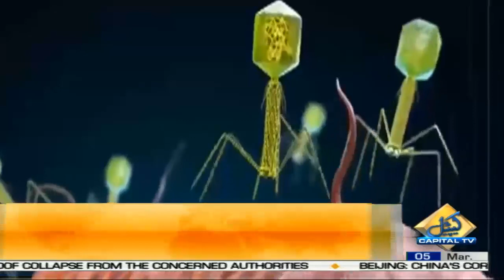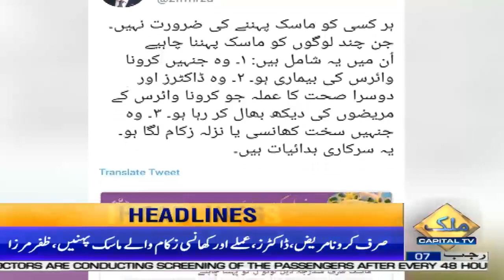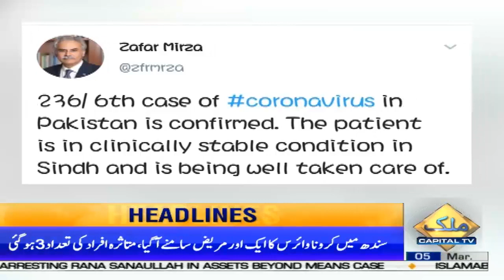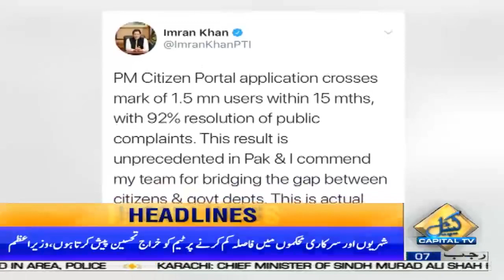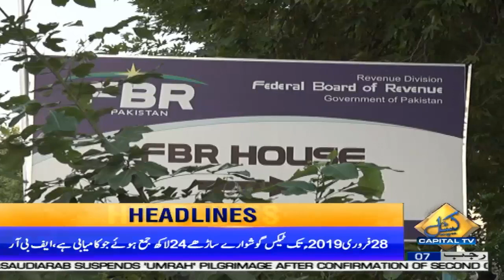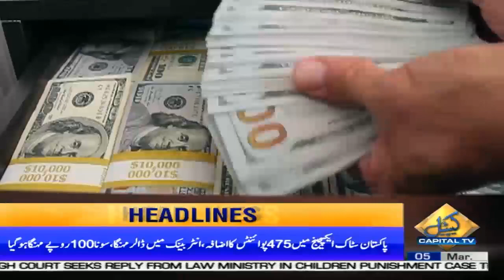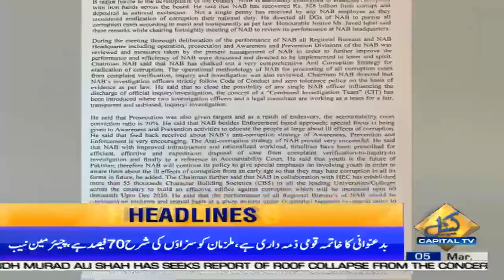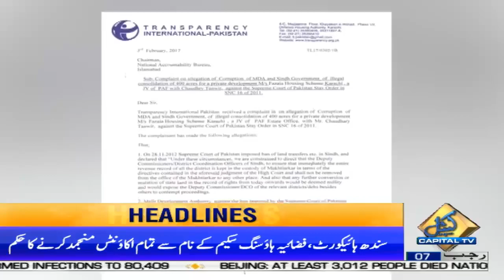Another Big Statement Of Shahid Khaqan Abbasi | News Headlines | 09 PM | 5 March 2020